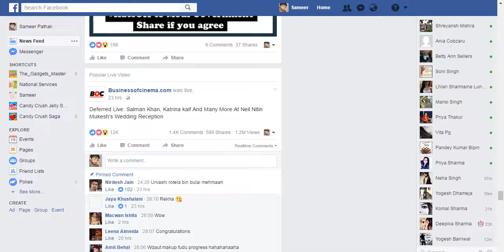BOLLYWOOD high profile celebs attending a marriage party of nilnitin_mukesh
Celebs party taken a footage by SAM-TECH GEEK CHANNEL PARTNER